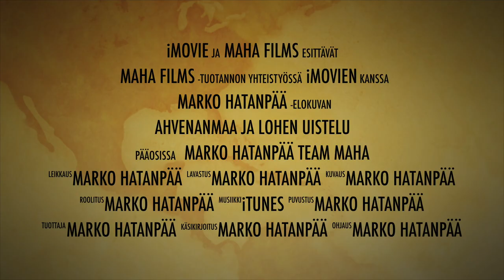Ahvenanmaa trailer 2019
Fiilistelyä vuotta 2019 odotellessa